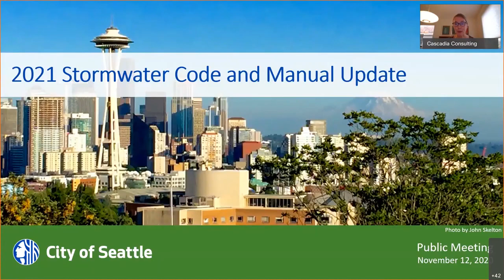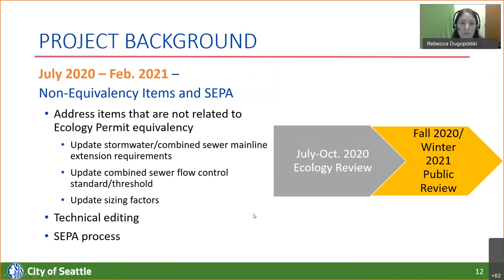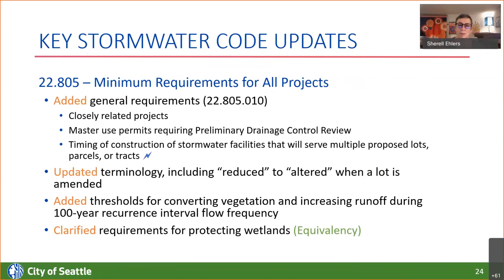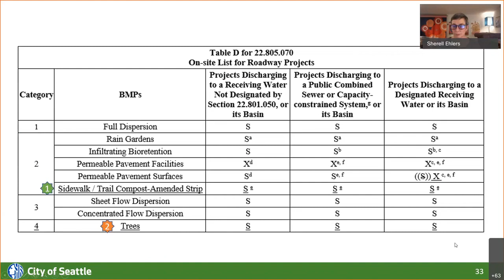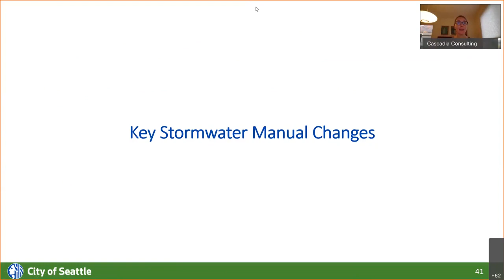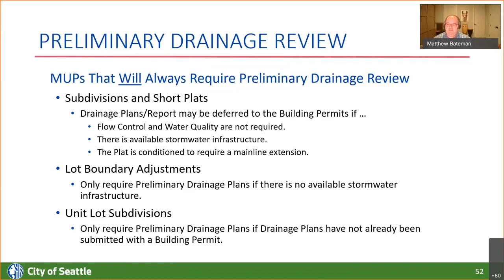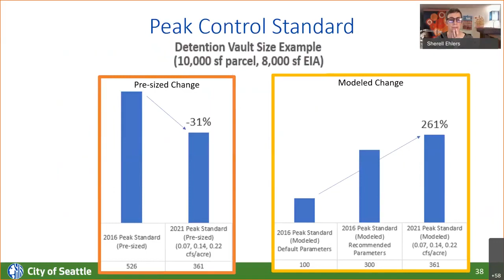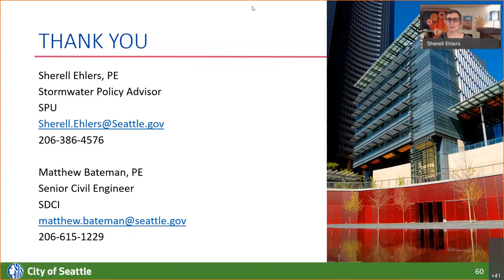SPU Stormwater meeting 11/12/2020